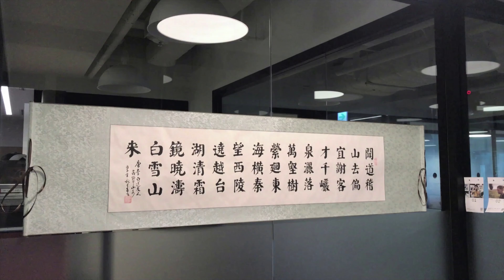2.웹드라마 微网剧 누구세요【你是谁】WHO ARE YOU? EP02 감독:유덕보刘德甫 배우:문종호文钟浩 주리 久丽度子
제목: 누구세요?
방송:3분*4부
감독&작가: 유덕보
출연: 문종호, 주리
스토리: 연말의 야근. 다 퇴근하고 홀로 남아 야근을 하는 남자 앞에 묘령의 여인이 나타난다. 볼때마다 야식을 먹고 있는 그녀. 남자는 순식간에 그녀에게 반하고 마는데.. 과연 그녀의 정체는 누구일까?